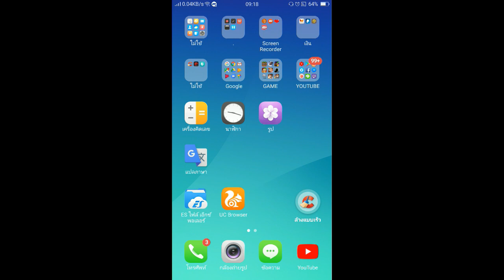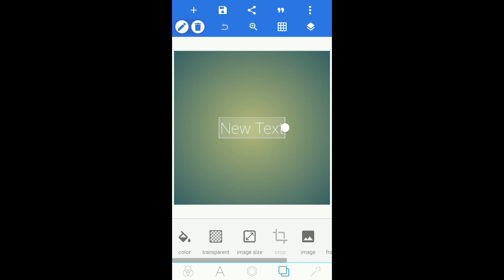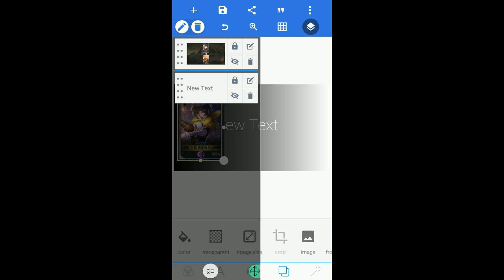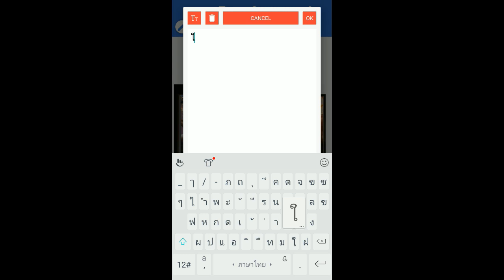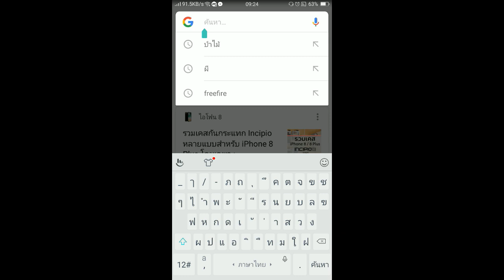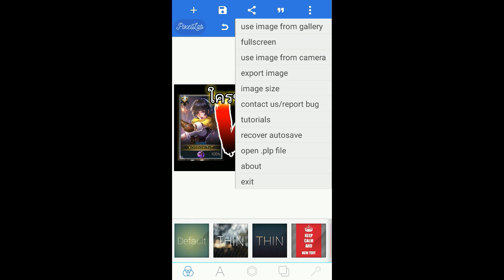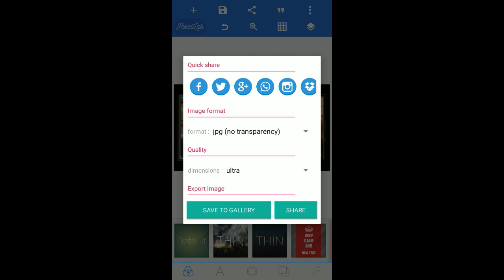แอพทำปกคลิป YOUTUBE ในมือถือ - KOPPOK TvT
คลิ๊ก!  แล้วอ่านรายละเอียดให้จบด้วยน่ะครับ! (ขอร้องล่ะ)

โดเนท(ขึ้นจอสตีม) พร้อมอ่านข้อความ